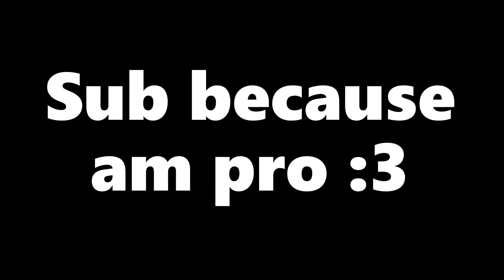In this video I only got hit once, roblox bedwars